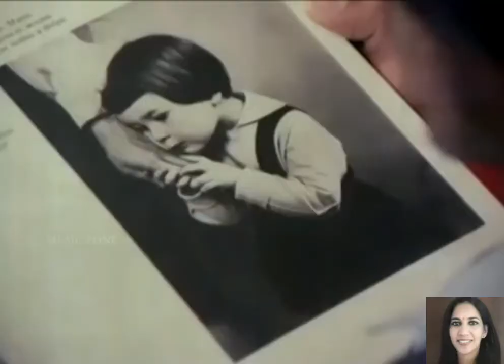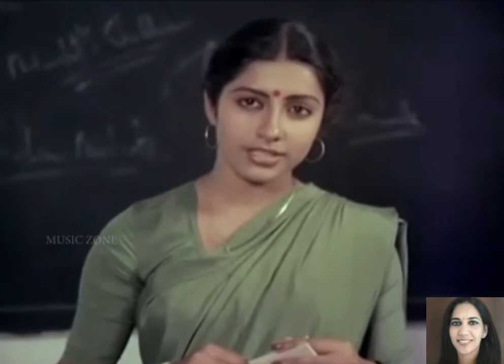ആടി വാ കാറ്റേ...../original credi s. janaki /skp